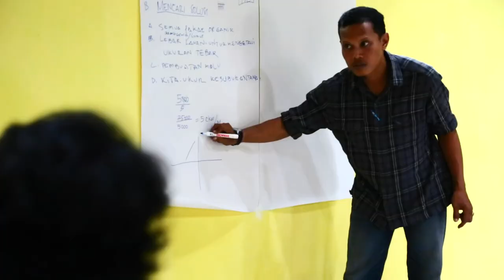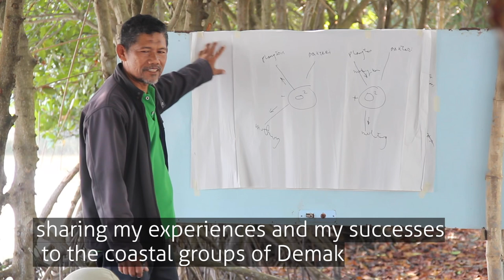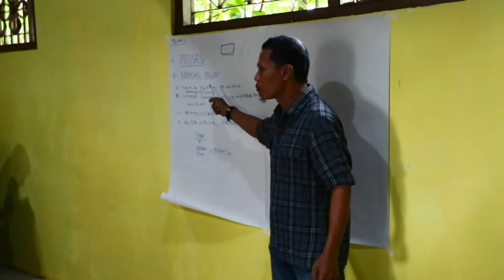Accelerating Adaptation through Building with Nature in Indonesia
Indonesia is one of the first countries that embraced the Building with Nature approach, integrating Nature-based Solutions into water related infrastructure. Over 5 years, an inspirational Building with Nature pilot was implemented in Northern Java at a landscape scale aiming to enhance coastal safety and revitalize the local economy. This video shows results and lessons learnt.